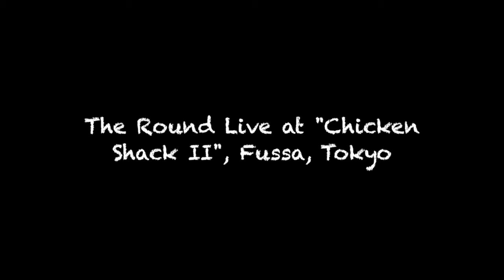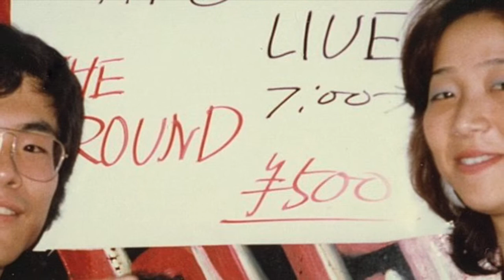790905 The Round at Chicken Shack II vol 2 - Light The Light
Recorded live at "Chicken Shack II", Fussa, Tokyo, Japan on Sept. 5th, 1979
Megumi - vo, Kubo - ts, Kensuke - as, Honey - gui, Bokkuri - key, Tanaka-shi - b, Toru - ds